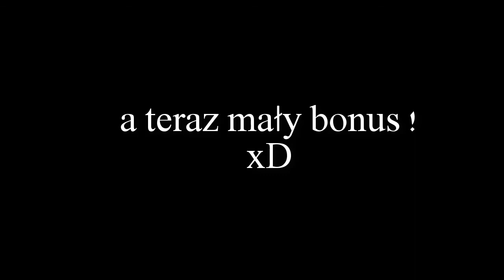FS17 Ekstremalne wywożenie obornika xDDD jest moc ogień 200 sub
kolejny filmik na kanale z mapy bądkowo zapraszam do oglądania

wbiliście już na moim kanale 200 subskrypcji więc się bardzo cieszę ! :P to co teraz lecimy po 300 xD ?